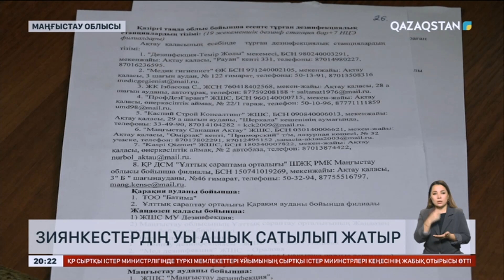Маңғыстауда зиянкестердің уы ашық сатылып жатыр